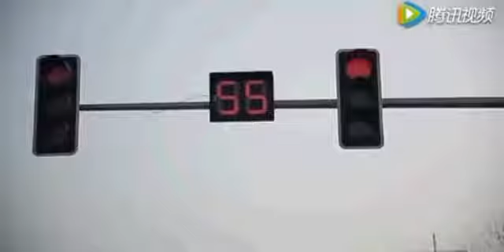农村来的穷鬼找媳妇，笑点十足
中國大陸農村里兩個大爺開著拖拉機進城遇到交警盤問笑掉大牙. ↑↑↑↑ .